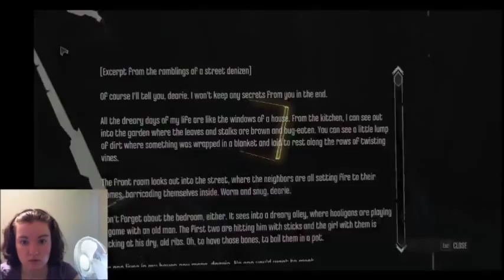P15D187 - Let's Play Dishonored! Part 6 - I Am The Rune Master!